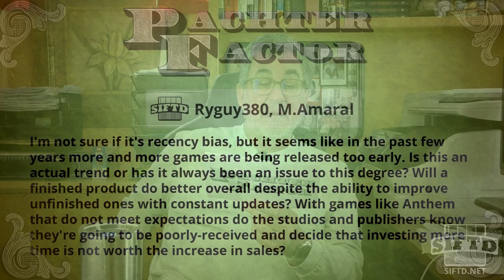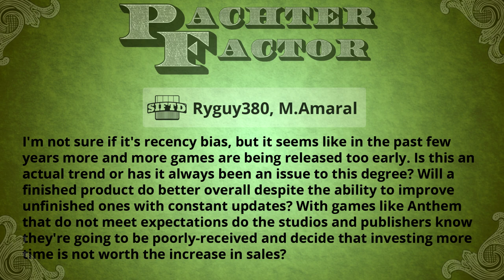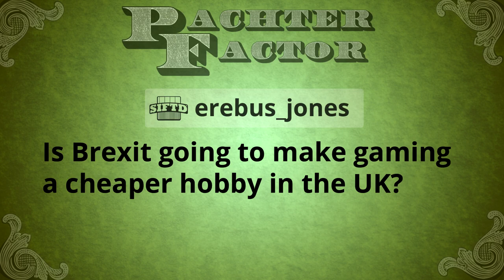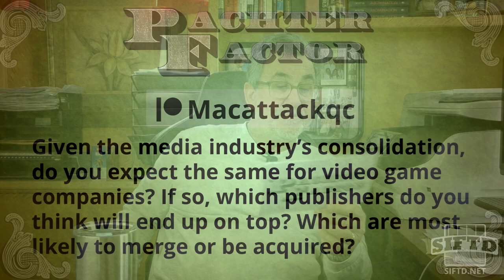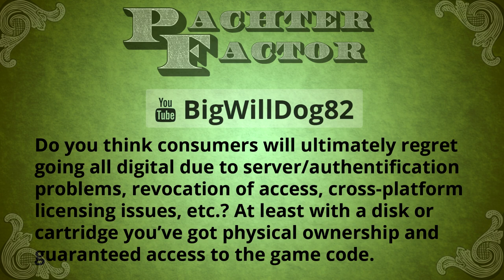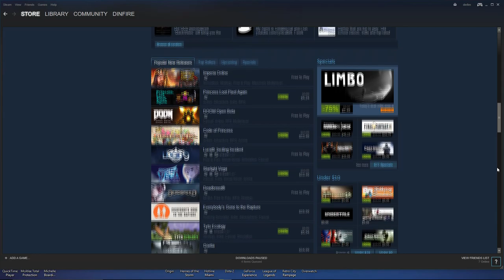Pachter Factor Episode 143: Will Brexit Make Gaming Cheaper?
Are crappy games unfinished or just bad? Will Brexit make gaming cheaper in the UK? Will we regret going all digital? Mergers and acquisition targets and much more!